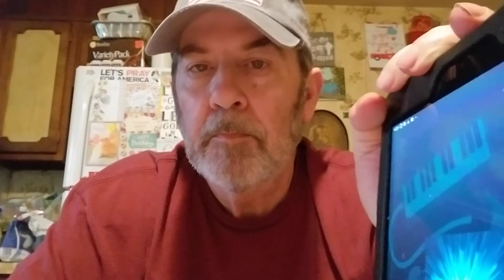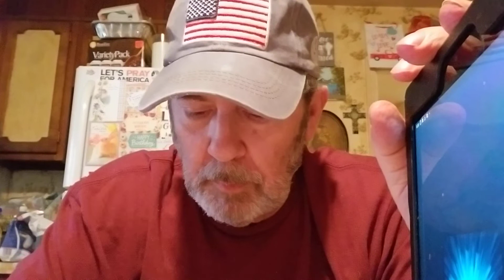It's time for Ask My Tablet everyone! What's your question? 🤔😂🙄🤣